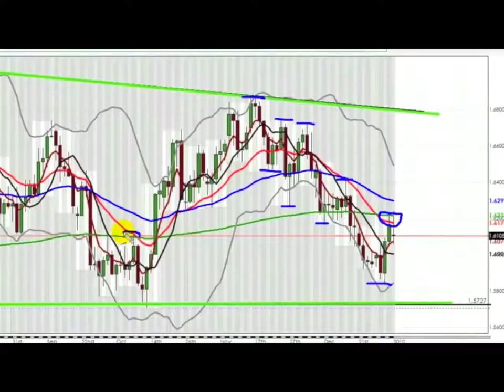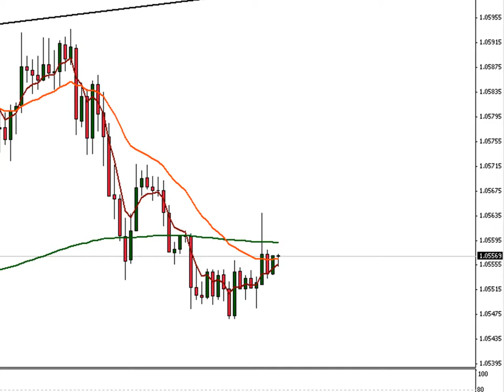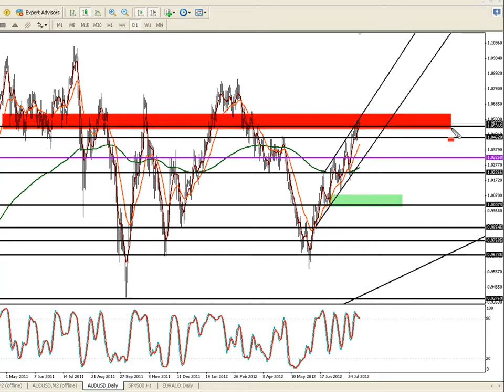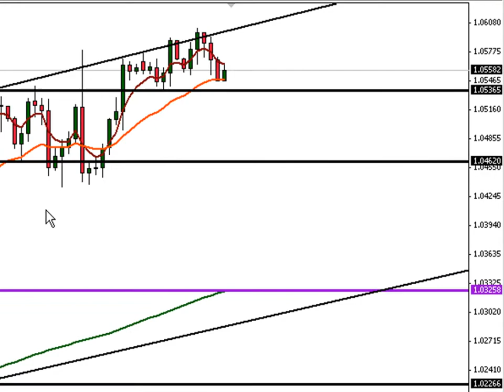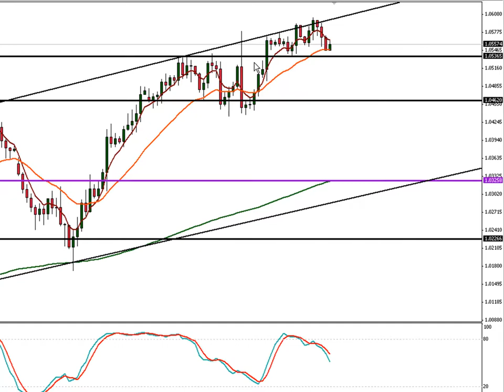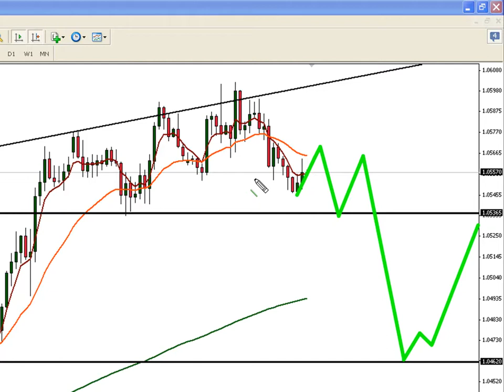FOREX VIDEO - EUROPEAN OUTLOOK AUGUST 8TH 2012